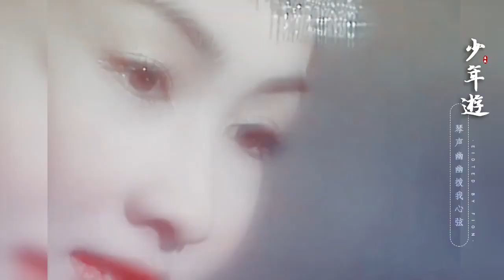今生情不變 - Kiếp Này Tình Không Đổi - Lữ Tụng Hiền - ( MV Lê Tư - Ngô Khải Hoa )